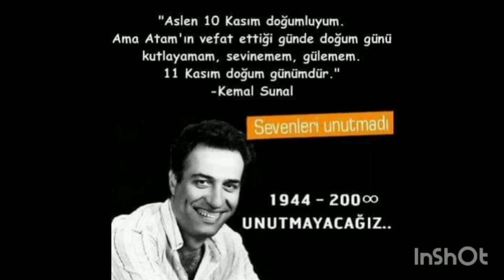KEMAL SUNAL KABRİ ZİNCİRLİKUYU MEZARLIĞI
Kemal Sunal Abimizi ziyaret mekanı cennet olsun 😥